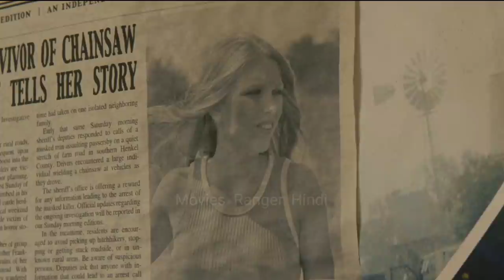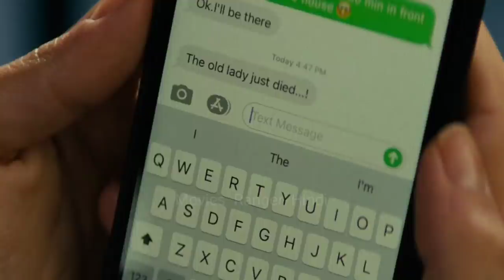Texas Chainsaw Massacre (2022) Netflix Slasher Film Explained in Hindi/Urdu | Movies Ranger Hindi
Texas chainsaw massacre 2022
Texas chainsaw massacre 2022 explained in hindi
Texas chainsaw ending explained
Netflix new movie texas chainsaw